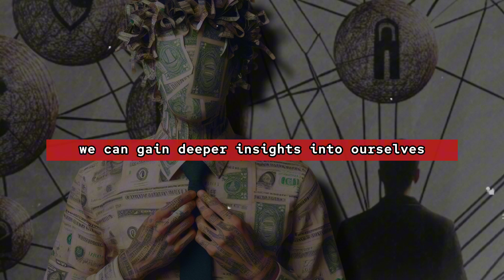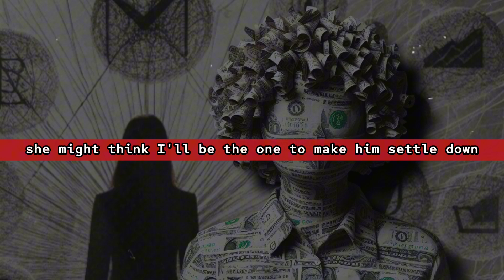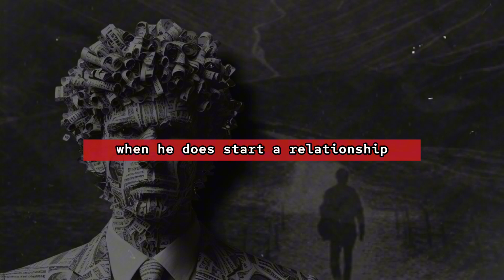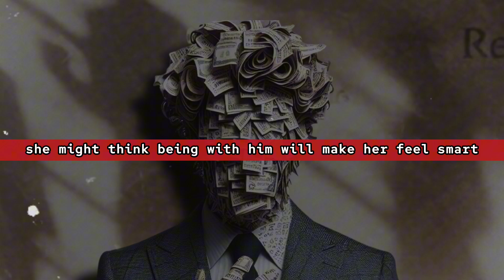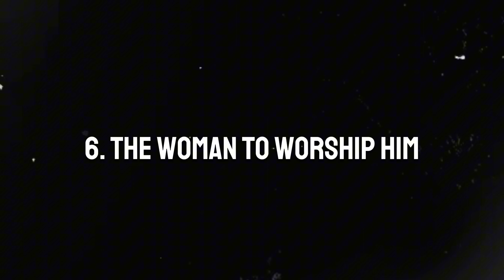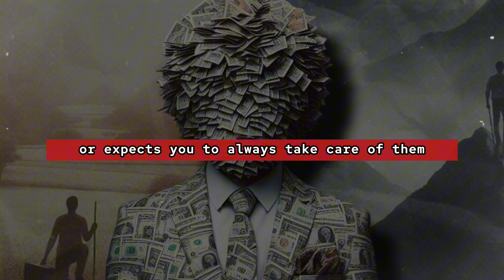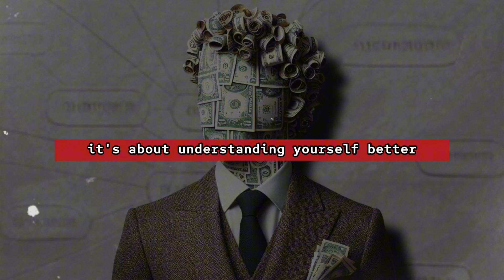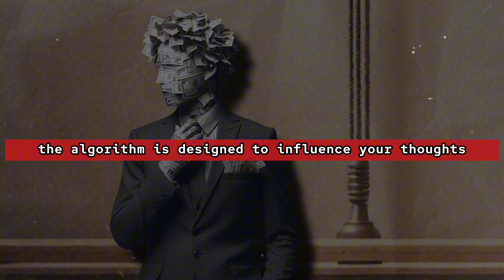Why Your Ideal Partner Is Just a Myth: EP 68 - Robert Greene's The Laws of Human Nature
In Episode 68 of our series on Robert Greene's *The Laws of Human Nature*, we dive into the fascinating concept of "gender projections"—the unconscious patterns that shape how we perceive and choose romantic partners. Have you ever found yourself repeatedly attracted to the same type of person, only to end up disappointed? These patterns often stem from deep-rooted childhood experiences and can lead to a cycle of unfulfilling relationships. In this episode, we explore six common types of gender projections, helping you understand how these dynamics play out and offering insights on how to break free from these patterns for healthier, more genuine connections. Tune in to discover how to recognize these projections in yourself and others, and learn practical steps to transform your love life.